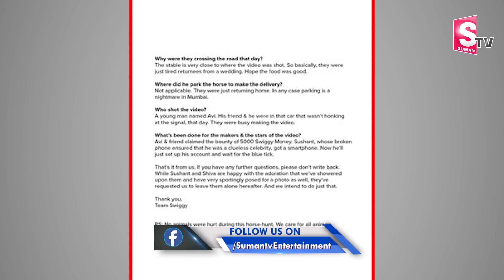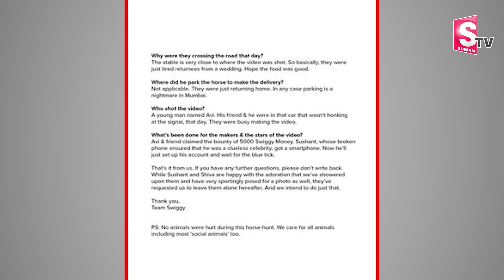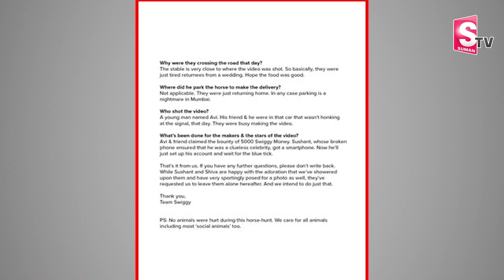Swiggy: సోషల్ మీడియా లో వైరల్ గా మారిన స్విగీ ఆర్డర్ | Mumbai Swiggy | SumanTV